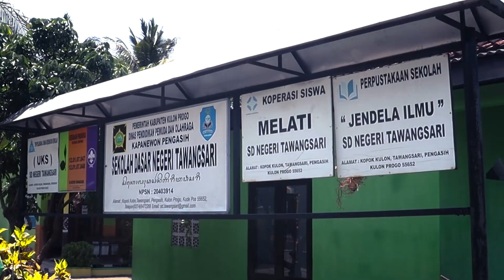TEASER YMCC 2025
[TEASER]

Get ready, future mining moguls! The Youth Mining Camp Competition 2025 is on the horizon, and it’s time to dust off those hard hats and grab your pickaxes! This exciting international event, organized by the Mining Engineering Student Association of UPN “Veteran” Yogyakarta, promises an adventure where you can shine brighter than a diamond. 🌍💎🏆

line: @jaz0588k
Linkedin: Youth Mining Camp Competition VI 2025